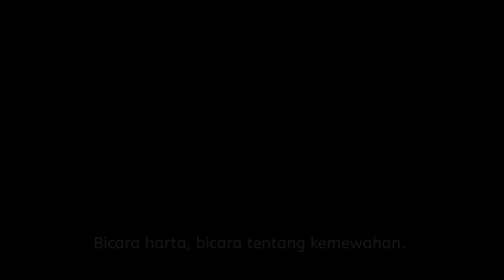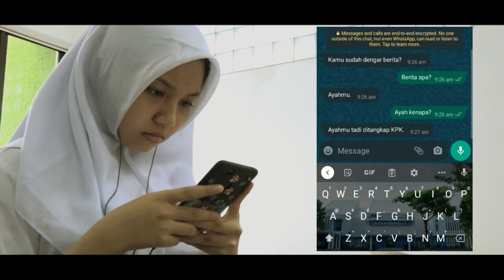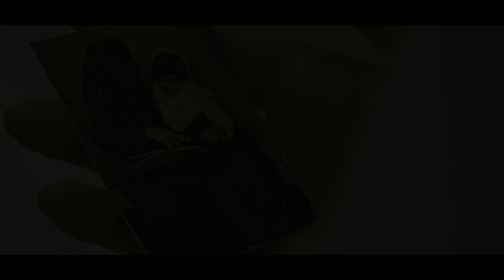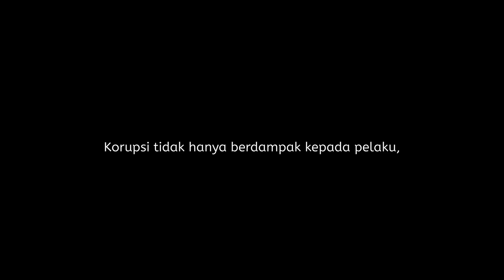CELA - Juara 1 LOMBA FILM PENDEK HAKORDIA 2021 | SMP PERMATAJINGGA | UNO INDONESIA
Video ini di buat bekerjasama dengan pihak sekolah SMP Permatajingga Malang, untuk Lomba Hari Anti Korupsi dan Alhamdulillah meraih Juara 1 untuk Lomba Karya FIlm Pendek.

Cameraman : IIm Hardian Ansori [UNO Photography Indonesia]
Editing : Iim Hardian Ansori
Sutradara : Fathir
Penulis Skenario : SMP PJ Team
Pemain : Siswa Siswi SMP Permatajingga Malang